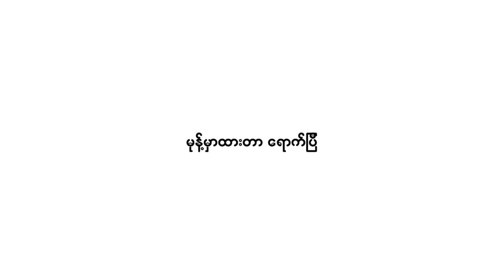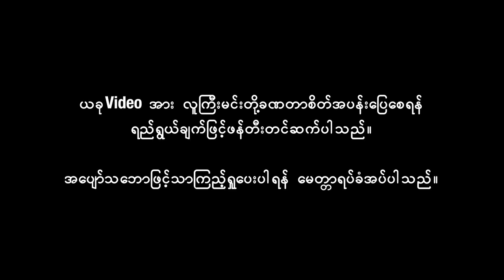GrabFood Delivery အဖြစ်ဟန်ဆောင်ကာ မမှာထားသော မုန့်များအားလိုက်ပို့ပေးသောအခါ